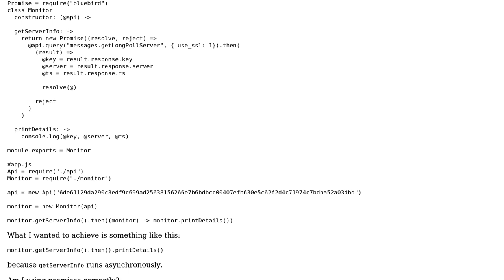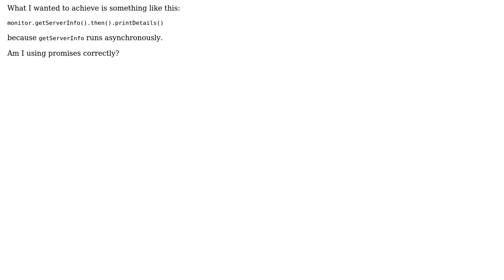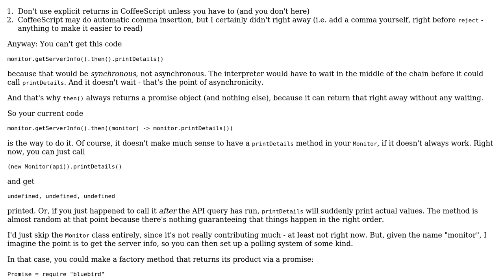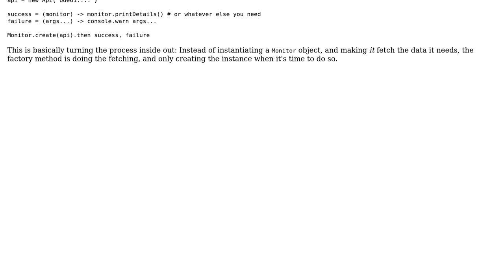Code Review: Promises and chained calls (2 Solutions!!)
Code Review: Promises and chained calls

With thanks & praise to God, and with thanks to the many people who have made this project possible! | Content (except music & images) licensed under CC BY-SA | Music | Images & others | With thanks to user user0103 user SerkanSerttop user Jamal user Flambino and the Stack Exchange Network Trademarks are property of their respective owners. You are responsible for your own actions.